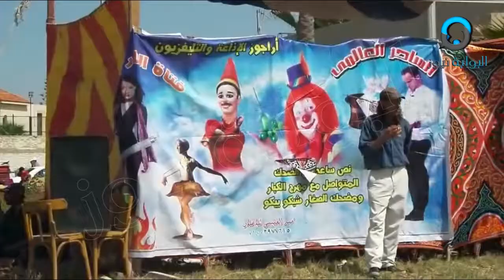كرنفالات بحدائق وشوارع بورسعيد في "شم النسيم"